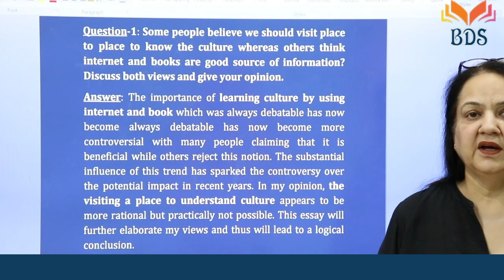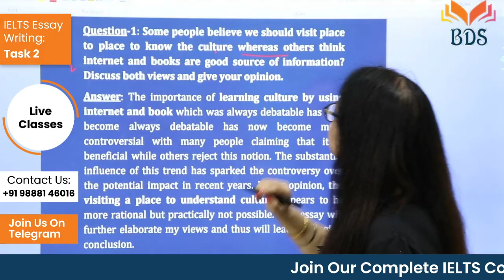Online IELTS Coaching Available